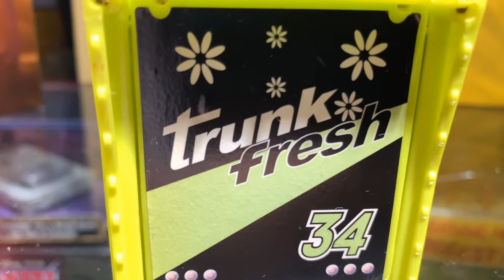HAULER TRUNK FRESH HAULER CARS 1 DEL CORREDOR #34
Hauler de  Cars 1 , del coredor #34 TRUNK FRESH.

Variant / Variante / バリアント /Pixarcars Mattel @mattel @mattelmexico#Mattelmexico. Coleccionistasmexico Comiccon D23 Mcqueen #95 Cruzramirez @pozoleria @pixar @mattel @juegosjuguetesycoleccionables @DisneyPixar @pixarcars @jadatoys @autosymas @autoart_official @comic_con @comic_con @disneyd23